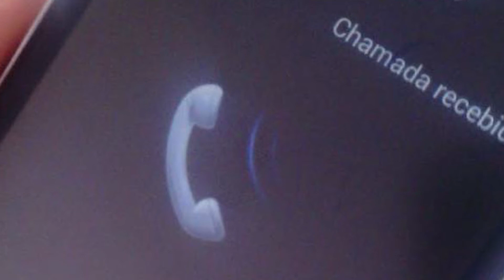GOLPE DEPOSITO MOTO TAXI